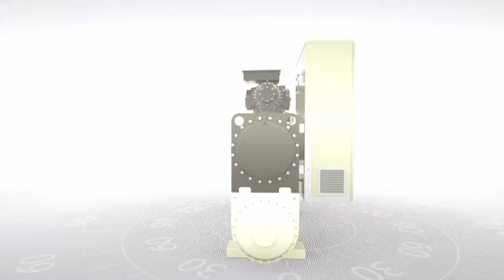Daikin EWWD-VZ Kaltwassersätze - die Spitze der Chiller-Technologie